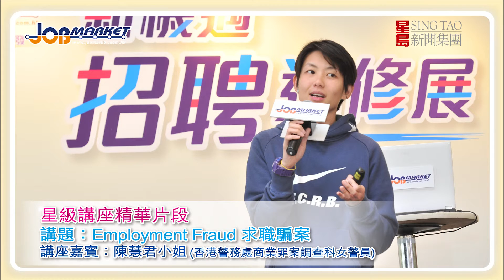《JobMarket求職廣場》-「新機遇招聘進修展」香港警務處商業罪案調查科女警員陳慧君小姐星級講座精華片段 ：「Employment Fraud 求職騙案」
「新機遇招聘進修展」請嚟香港警務處商業罪案調查科女警員陳慧君小姐分享「Employment Fraud 求職騙案」，唔想跌落求職陷阱？打工仔女一定唔可以錯過喇！